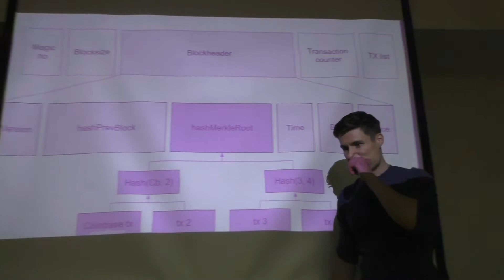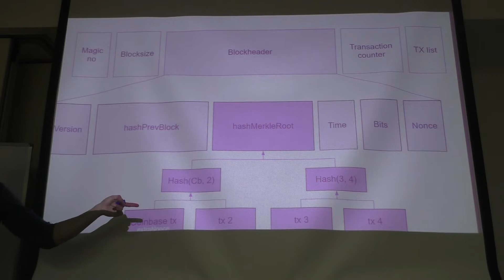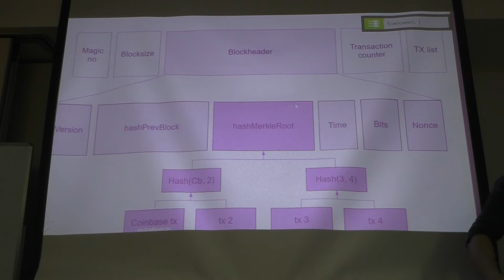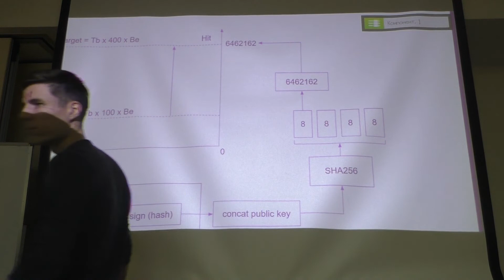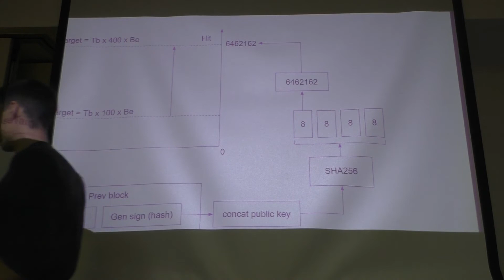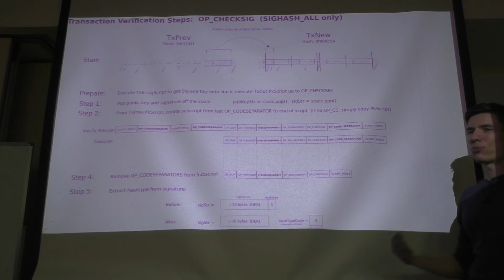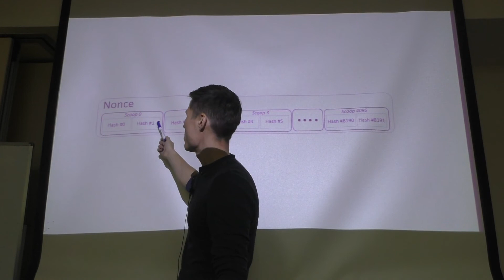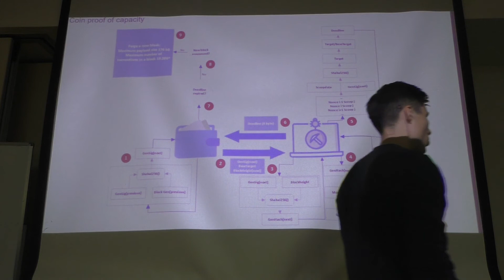Блокчейн 5. Консенсусы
Дата лекции: 15 октября 2019

Лектор: Константин Клименко

Снимала: Юлия Парфёнова
Монтировал: Даниил Реутский